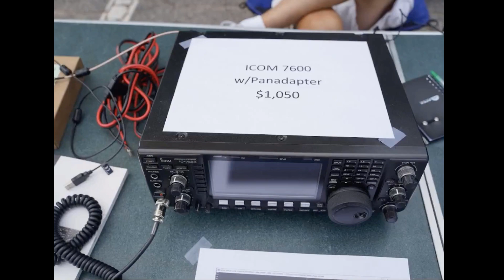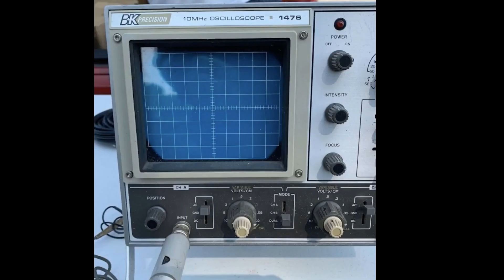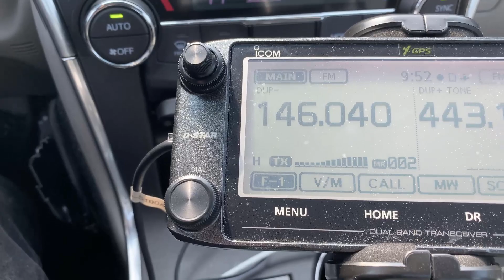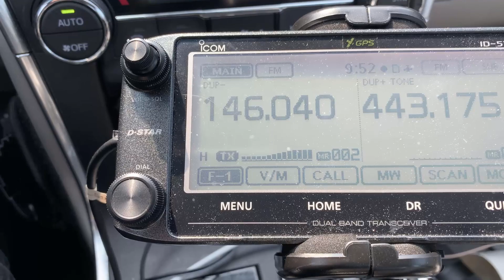AB4OZ Hamfest - Free Tailgate Hamfest in Raleigh NC - Aug 8th 2020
Don't wait for a Hamfest, create one!
17 Vendors and 41 people at about 11:30PM time check. Two ways to know about the next one:
Thanks!